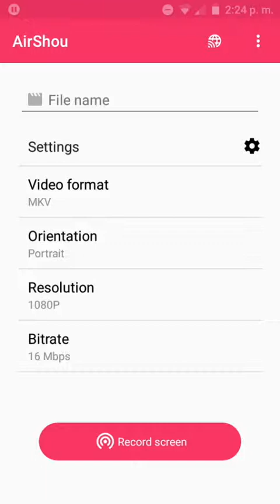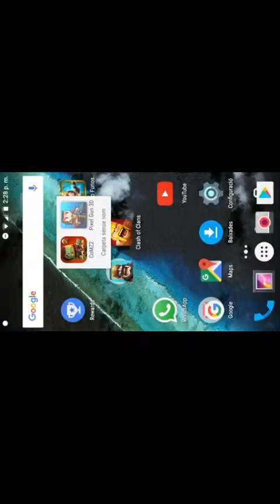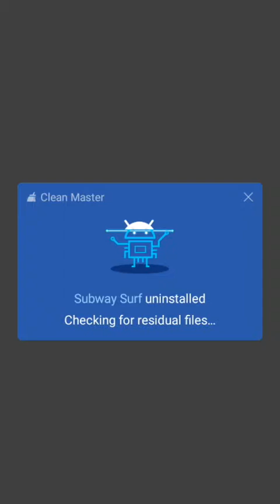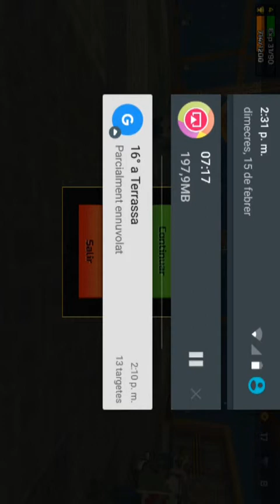Entran i salen nuevas series en el canal